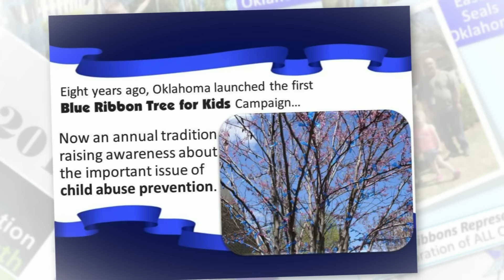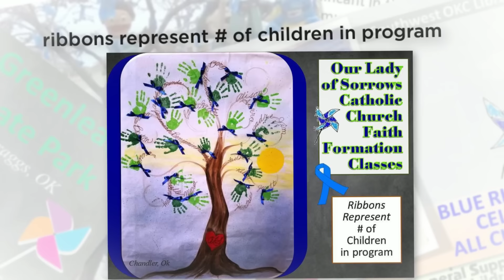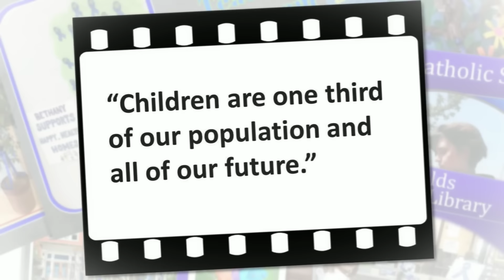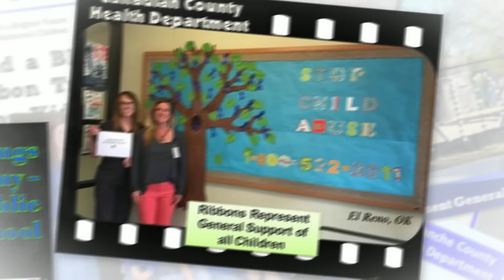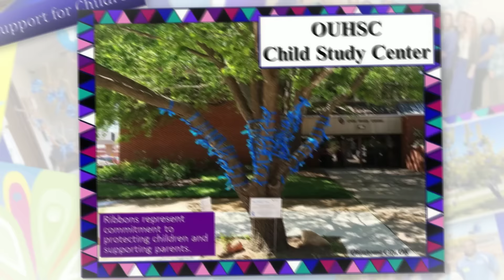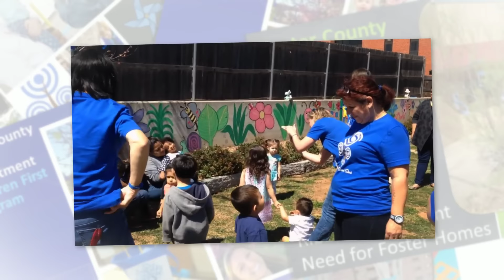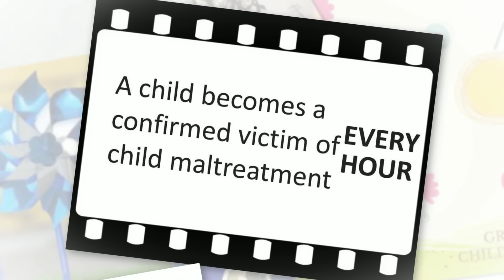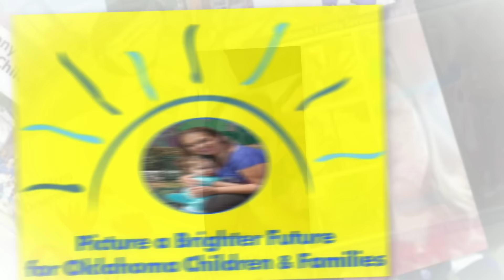2016 CAP Blue Ribbon Trees & Great Childhoods Slideshow & Video 1080p 4